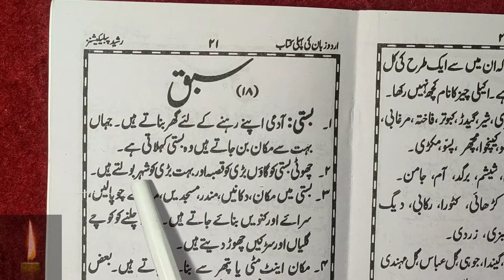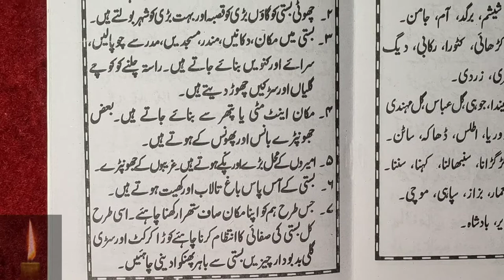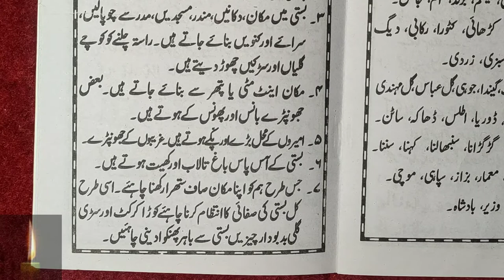Learn to Read Urdu Online - उर्दू पढ़ना सीखे | urdu zaban ki pehli kitab - Urdu Sikhe Part-38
Urdu padhna sikhe video series ka ye 38th part hai jisme humne urdu ke 1 sabak padhe hai. aap hmare telegram channel ko join kar lijiye jaha aapko urdu zaban ki pahli kitab ke photo mil jayenge jisse aap aasani se practice kar sakte hai agar aapke pas kitab nahi hai tab bhi.Watch